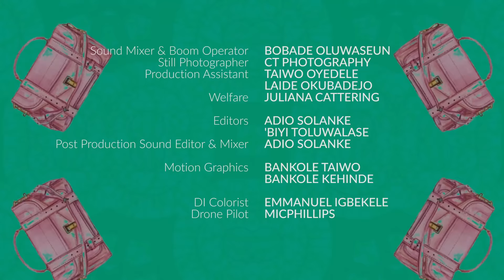Rofia Talor Loran (RTL) S1, E04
Rofia is a small time tailor who comes to the city to find greener pastures.

She connects with an old friend a supposed city big gal, Lape and together they navigate  the murky waters of friendship and business.

RTL is a comedy series that will get you rolling with laughter.

Bimbo Ademoye and Bolaji Ogunmola give a stellar performance alongside a host of cameo appearances.

This episode is supported by SmallChops by Chopstree

Produced & Directed by Biodun Stephen.

*Original theme music produced and performed By Ayobamiji Komolafe (Erin Hebrews)